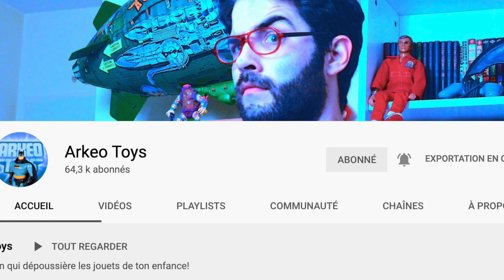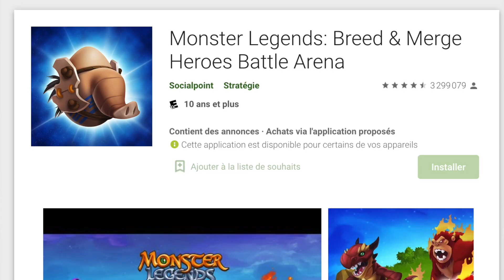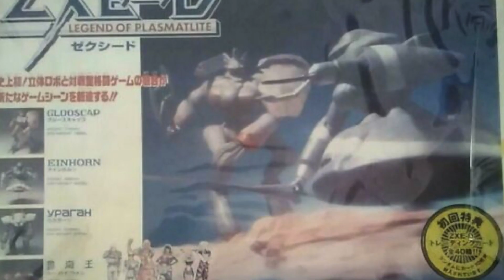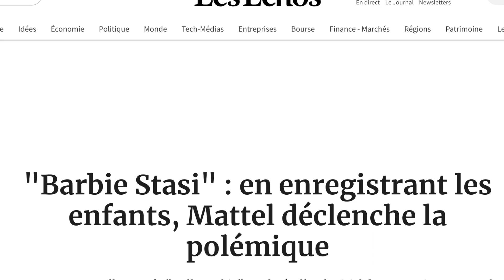5 "JOUETS" VIDÉO VRAIMENT FOUS et IMPROBABLES !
Parlons un peu de ces jouets vidéo, ces accessoires vraiment étranges du JV en quelque sorte.

👕 Les Tee-shirts que je porte? C'est par là! (-20% avec le code "CONKERS" sur tout le site)

(Un grand merci pour votre temps)

Profitez de -20% sur tout le site Displate (Posters en métal dans la déco d'une qualité top!) avec mon lien

Ici Conkerax au Rapport!